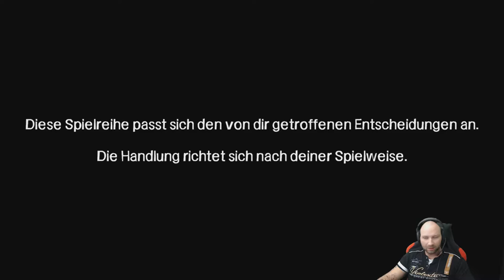The Walking Dead:Staffel 1 EP.2(HUNGER UND HILFE) PART 1 | 60 FPS |GERMAN/DEUTSCH|Gameplay [PC] [HD]